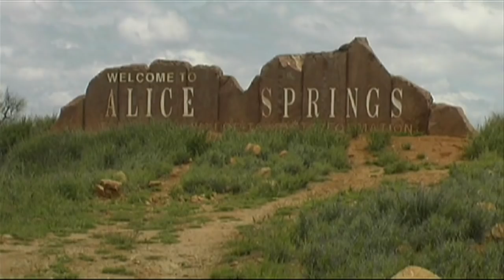Wallace Rockhole Aboriginal Community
Situated 117 km West of Alice Springs. Wallace Rock Hole is an Aranda Aboriginal community which runs Aboriginal Culture Rockart tours which cover such things as bush medicine, bush tucker, the history of the Aranda people and visits to ancient rock art sites

I interviewed Benjamin, a local guide, asking him about his community.